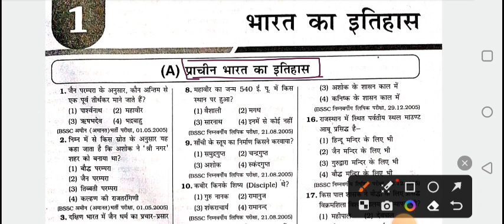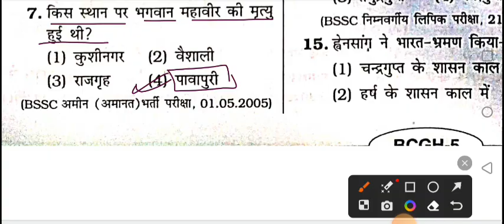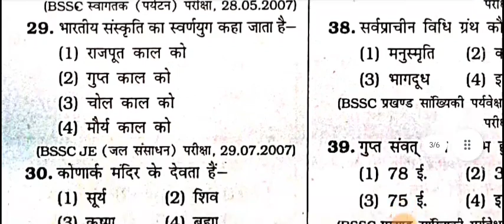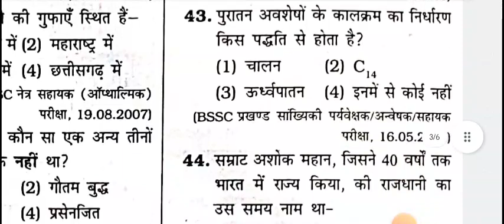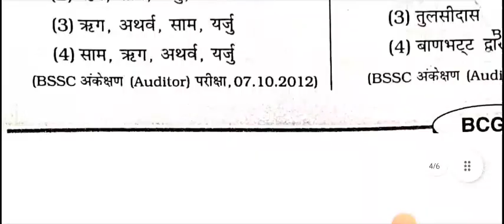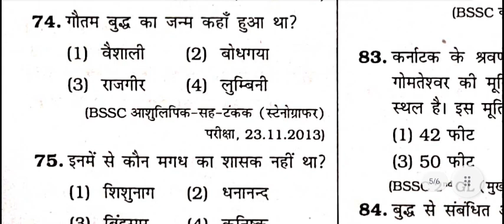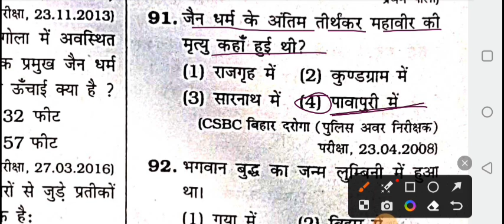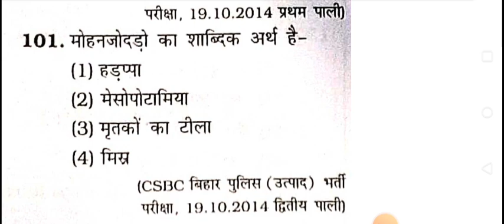KIRAN समान्य अध्ययन 6300+ MCQS|प्राचीन भारत का इतिहास|बिहार दरोगा। BSSC। बिहार शिक्षक। बिहार पुलिस।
kiran New General studies book for All Bihar Exam's
kiran publication new Book for Bihar Daroga
Kiran Prakashan new samanya addhyan book Bihar SSC inter level
KIRAN Publication Book Bihar teacher exams
General study for All Bihar Exam's
kiran New Book Gk GS MCQS Bihar SSC
kiran publication Gk GS for Bihar Daroga
Bihar Daroga model set
Bihar SSC 2nd इंटर लेवल मॉडल सेट
bihar teacher exams model practice set
Bihar police constable exam model practice set